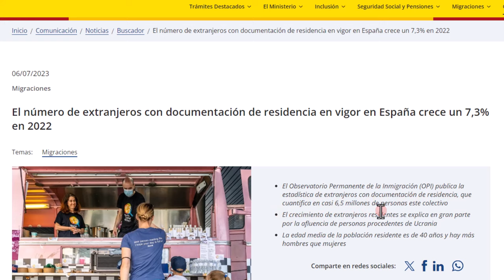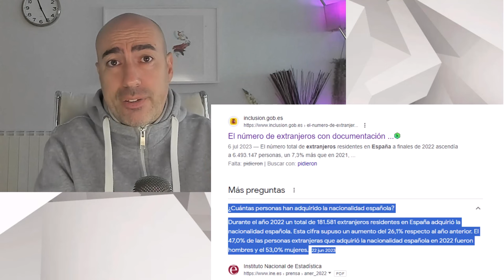📛 RACISMO Vs DESCAPITALIZACIÓN 📛 ¿Inmigración o Emigración? ¿Qué limita más a España?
Transcripción